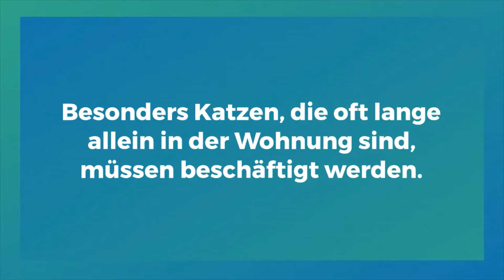Katzen beschäftigen - Tipps und Ideen gegen Langeweile bei Wohnungskatzen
Katzen beschäftigen

Katzen beschäftigen ist eines der wichtigsten Aufgaben von Katzenhaltern.
Besonders Wohnungskatzen, die meist tagsüber viele Stunden allein sind, sollten ausreichend Beschäftigung zur Verfügung haben.

Spielen:
🐱 Stabile Katzenangel
🐱 Interaktives Katzenspielzeug

Besonders Katzen, die oft lange allein in der Wohnung sind, müssen beschäftigt werden. Doch oft ist es so, dass die Beschäftigung der Katzen im stressigen Alltag oft zu kurz kommt. Um Katzen auch wirklich sinnvoll zu beschäftigen, kommt es auch auf das richtige Katzenspielzeug an.